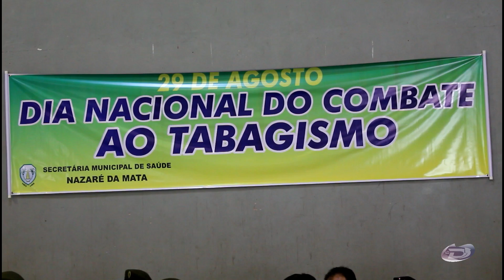CAMINHADA CONTRA O TABAGISMO FOI REALIZADA EM NAZARÉ DA MATA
Em comemoração ao dia da conscientização contra o tabagismo, aconteceu na cidade de Nazaré da Mata uma Caminhada com o objetivo de alertar a população sobre os riscos de fumar.

Mais informações você confere na reportagem.

REPORTAGEM